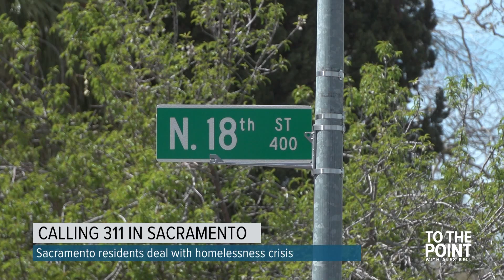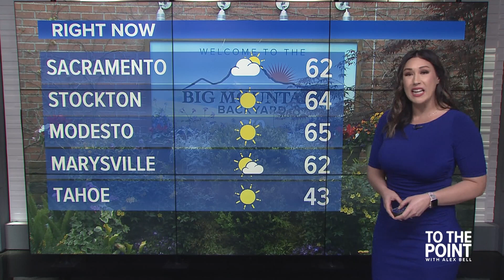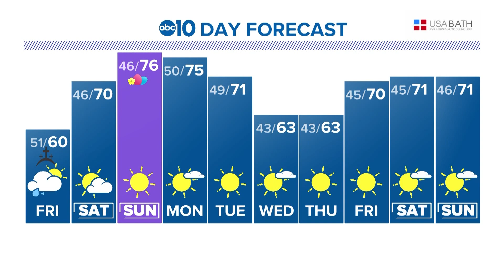Roseville community shares concerns after shooting leaves one person dead | Full show (Apr. 6, 2023)